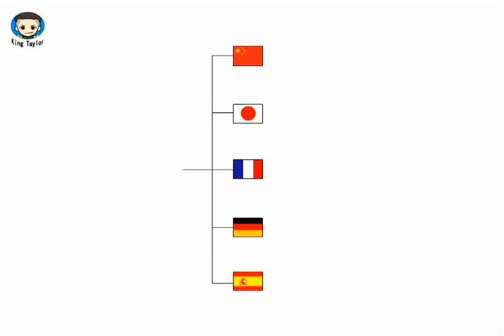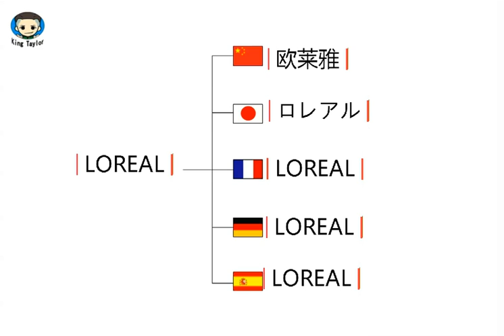How to pronounce LOREAL in German，French，Japanese，Chinese and Spanish